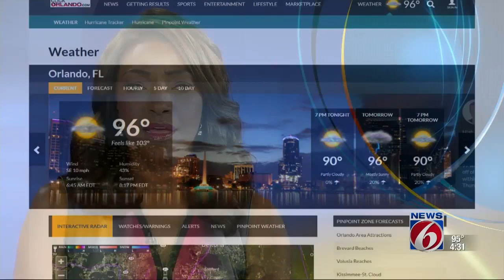Cops: suspect found in trash can